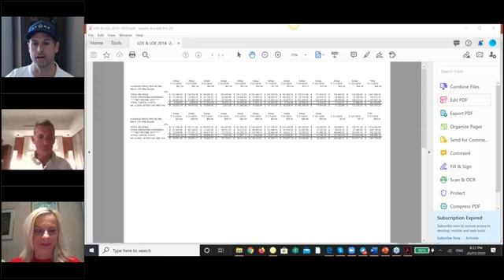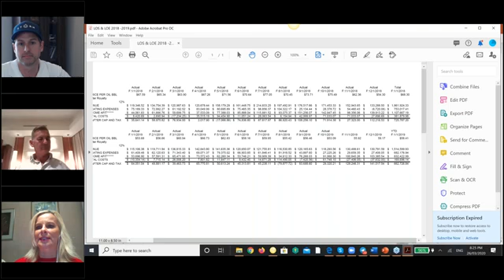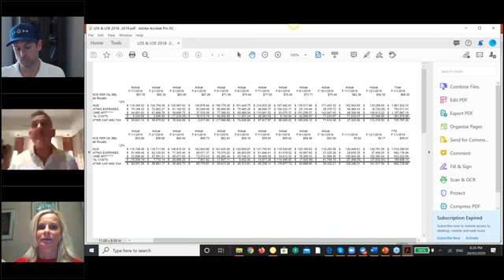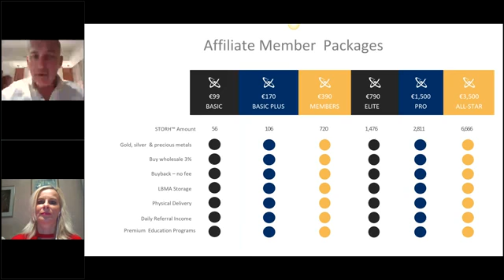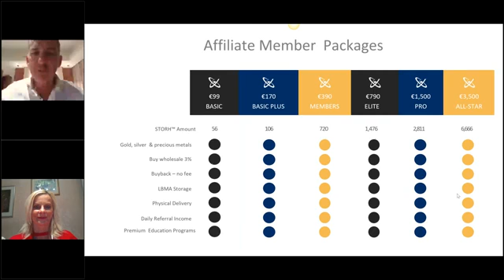Q&A UTOPIAN GLOBAL STORH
The basic info explaining the Business Pay plan and the different levels you get as well as Bonus as well not forgetting STORH.